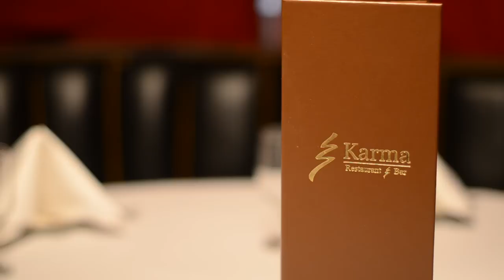Karma Restaurant on The Best of Philadelphia